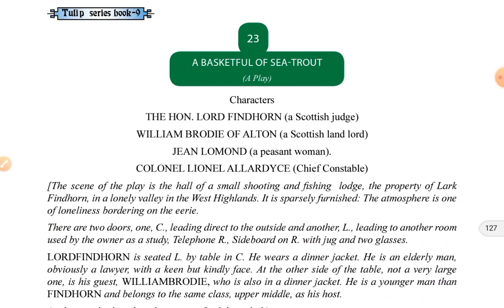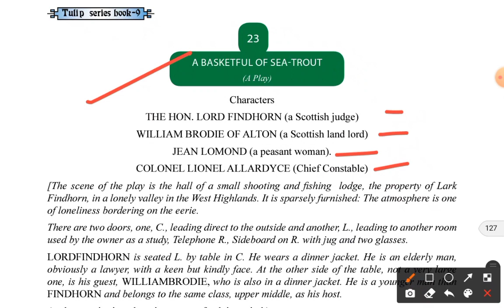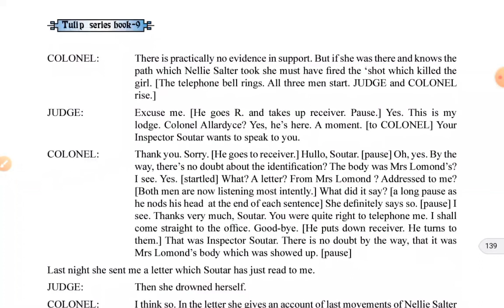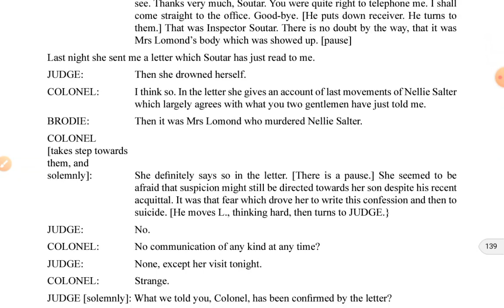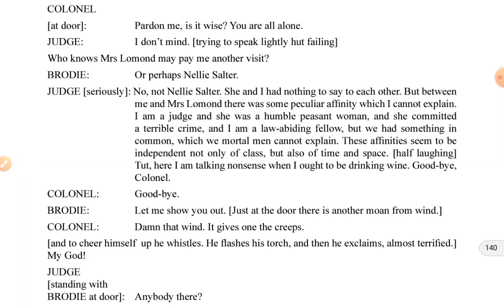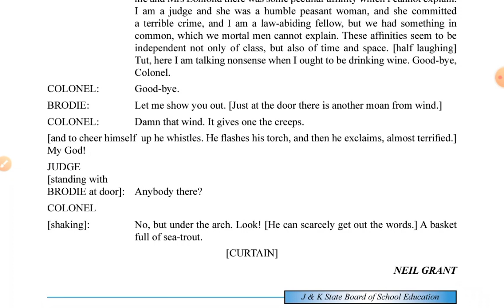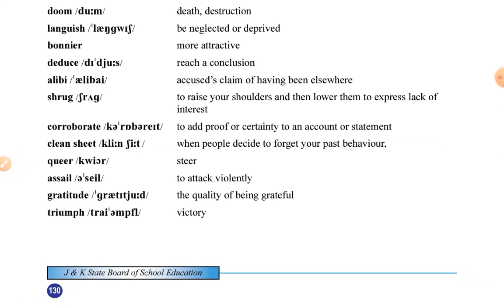A BASKETFUL OF SEA-TROUT| CHAPTER- 23 | ENGLISH | TULIPSERIES | CLASS -9 | JKBOSE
Hello everybody !!

Here is another video for students. This video gives you an easy  explanation of Chapter 23     A BASKETFUL OF SEA-TROUT
Hope you understand it well !!